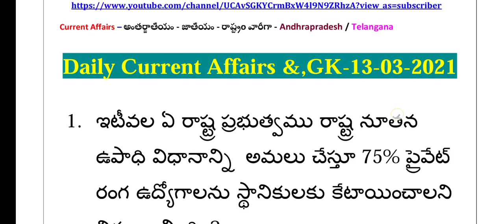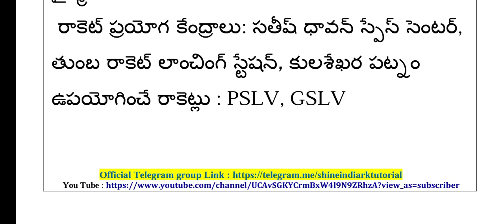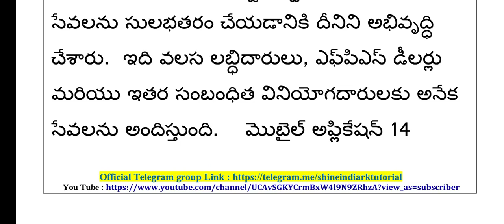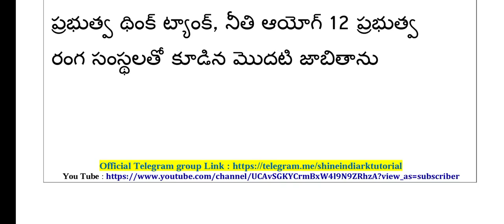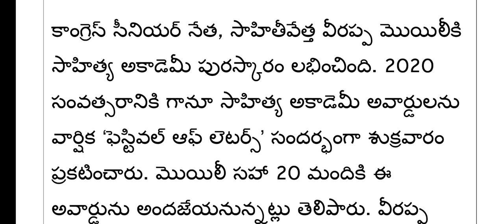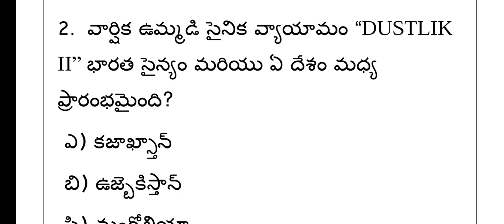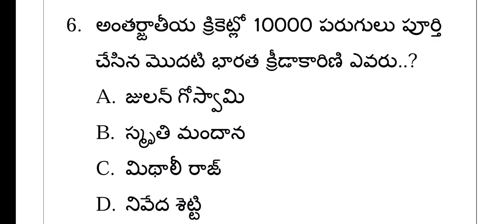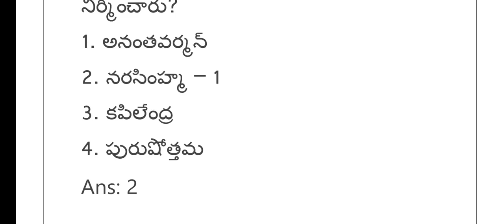Daily Current Affairs Latest | 13-03- 2021| CA MCQ | RK Tutorial | RK Publication-RK Sir #9030362853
' RKT10 ' Code use cheyandi Unlock avthundhi 👍